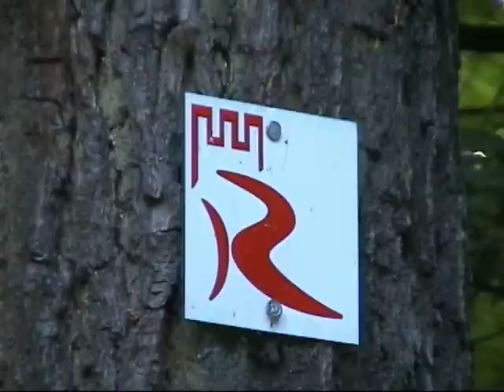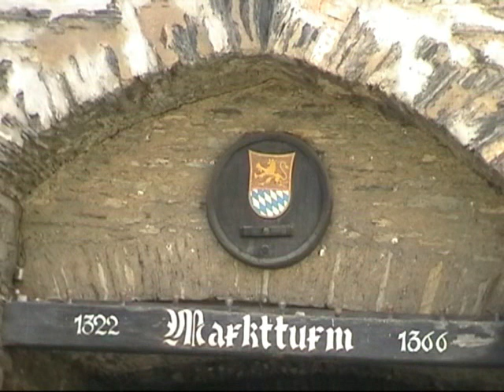Wanderung am Rhein - Neufassung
Nachdem die Bildqualität beim ersten Video nicht optimal war, habe ich den Film noch einmal neu hochgeladen. Wanderung in Lederhosen auf dem Rhein-Burgen-Weg von Oberwesel nach Bacharach.